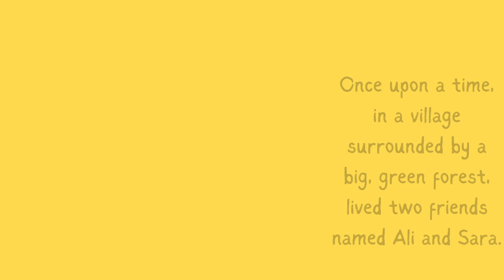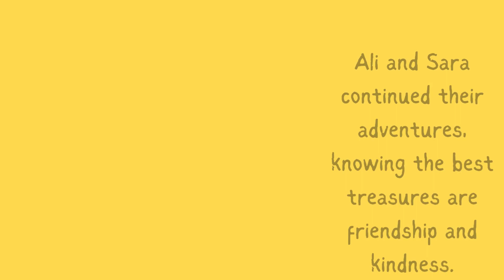Greedy kids || Disadvantages of Greed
Greedy kids have to know its disadvantages
Greed is an intense and selfish desire for something, especially wealth, power, or material possessions, beyond what one needs or deserves. It is often considered a negative trait because it focuses on excessive accumulation and consumption, disregarding the needs and feelings of others. Greed can lead to a range of disadvantages and harmful outcomes, affecting individuals and society as a whole.

Disadvantages of Greed:
Relationship Damage: Greed can lead to strained or broken relationships with family, friends, and colleagues. When individuals prioritize their desires over the well-being of others, it can result in conflict, mistrust, and isolation.

Moral Compromise: In the pursuit of more, individuals may compromise their values and ethics. This could involve dishonesty, manipulation, or exploitation of others, leading to legal and social repercussions.

Mental Health Issues: The constant desire for more can lead to stress, anxiety, and dissatisfaction. Greed prevents individuals from enjoying what they have, as they are always seeking more, which can diminish happiness and contentment.

Economic Inequality: On a larger scale, greed can exacerbate economic inequality. The hoarding of wealth and resources by a few can lead to deprivation and lack of access for the many, creating social and economic imbalances.

Environmental Degradation: Greed can drive overconsumption and wastefulness, leading to excessive exploitation of natural resources. This unsustainable behavior contributes to environmental issues like deforestation, pollution, and climate change.

Corruption: Greed can be a root cause of corruption within institutions and governments. When individuals or groups act out of greed, they may engage in unethical behavior to accumulate wealth or power, undermining the integrity of institutions.

Unfulfilled Life: Ultimately, a life driven by greed can be unfulfilling. Chasing material wealth or status without appreciating relationships, experiences, or personal growth can leave individuals feeling empty, regardless of their material success.

In summary, while ambition and the desire for improvement are natural and can be positive forces, greed—especially when it harms others or the environment—has significant negative consequences. Recognizing the value of moderation, gratitude, and empathy can help mitigate the disadvantages of greed.